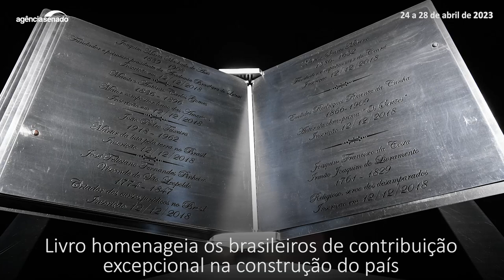Proibição da mudança de prisão para multa em crime contra mulher | Senado Aprova (24/4 a 28/4)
A Comissão de Constituição e Justiça (CCJ) aprovou nesta semana o projeto de lei (PL) 2.757/2019, que proíbe a substituição das penas de prisão por penas restritivas de direitos em caso de violência real ou grave ameaça contra a mulher. A matéria segue para a Câmara dos Deputados, se não houver recurso para votação no Plenário. Também nesta semana, foi aprovado pelo Congresso o projeto de lei (PLN 5/2023) que garante a abertura de crédito especial no orçamento federal deste ano para o pagamento do piso da enfermagem. O texto, que assegura o valor de R$ 7,3 bilhões para ajudar no pagamento do piso, foi encaminhado para sanção presidencial.

CCJ proíbe substituição de prisão por multa em crime de ameaça contra mulher

Aprovado no Congresso, crédito de R$ 71,4 bi para Bolsa Família vai à sanção

Plenário aprova Irmã Dulce como heroína da Pátria; texto vai a sanção